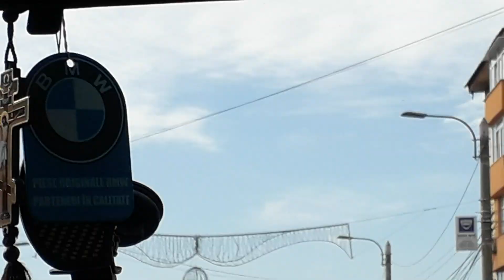TORNADO WARNING Suceava Romania County